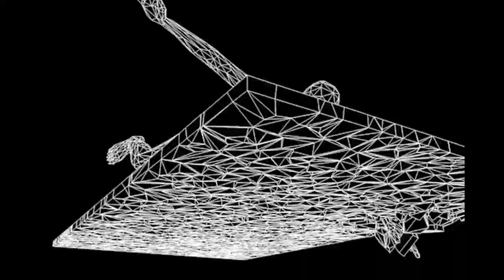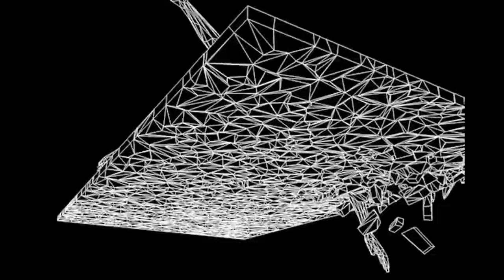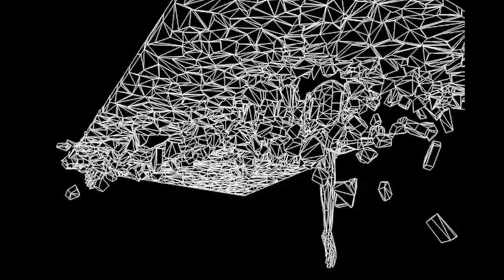[ 1 HORA ] A Queda 【Gloria Groove】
Chorus:
Respeitável público, um show tão maluco
Essa noite vai acontecer, aqui a gente vai armar
Um circo, um drama com perigo
E nessa corda bamba quem vai caminhar sou eu
E venha ver os deslizes que eu vou cometer
E venha ver os amigos que eu vou perder
Não 'to cobrando entrada, vem ver o show na faixa
Hoje tem open bar pra ver minha desgraça
Extra! Extra!
Não fique de fora dessa
Garanta seu ingresso pra me ver fazendo merda
Extra! Extra!
Logo logo o show começa
Melhor do que a subida, só mesmo assistir à queda
Na-na-na-na
Na-na, na-na-na-na, na-na-na-na, na-na-na
Na-na-na-na
Tampa de pá, ra-ta-ta-ta
Podem tentar mas não vão me pegar
Terror nenhum, du-du-dum-dum
Com meu poder derrubei um por um
Vivem fazendo de tudo pra te atingir
Eles agem como animais
Curiosidade matou o gatinho, mas essa gatona 'tá viva demais
Daqui do alto não 'to te escutando
'Cê vai falando, eu vou faturando
Sei que 'cê gosta de ouvir os aplausos
Mas gosta muito mais de me ver sangrando, oh
A carapuça serviu, cadê você ninguém viu, hã
'To dominando o Brasil, hã
Extra! Extra!
Extra! Extra!
Na-na-na-na
Na-na-na-na
Extra! Extra!
Não fico de fora dessa
Já tenho o meu ingresso pra te ver fazendo merda
Extra! Extra!
Na-na-na-na
Na-na-na-na